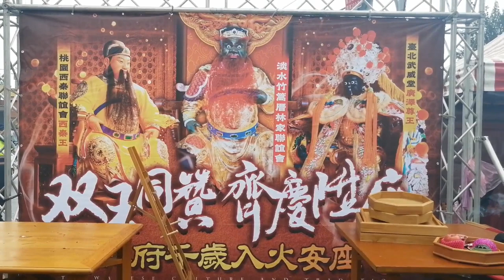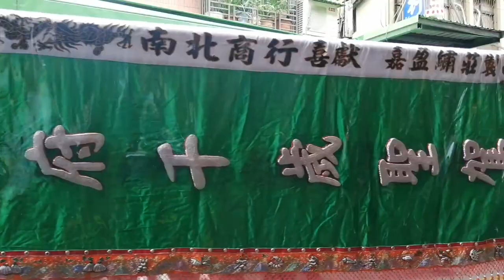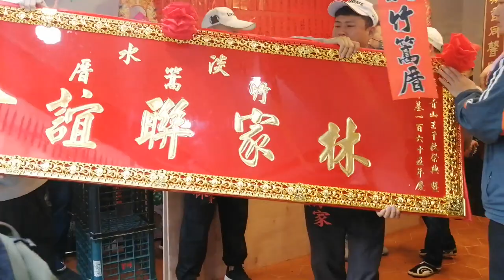【入會完整影片】~110淡水竹篙厝林家聯誼會林府千歲入火安座遶境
(0:00)桃園西秦聯誼會＆臺北威武堂 炮贊 淡水竹篙厝林家聯誼會
(3:23)淡水竹篙厝林家聯誼會-涼傘＆淡水竹篙厝林家聯誼會-主帥轎~林府千歲 聖駕(八里五福神將會轎班團)
(10:35)台南慶靈堂＆五股拱聖堂-聯合小法團
(16:07)淡水平安獅-戰鼓團(桃園玄勝舘)
(19:35)淡水平安獅-醒獅團(桃園玄勝舘)
(24:04)淡水清保義-官將首
(28:00)淡水竹篙厝林家聯誼會-頭旗西燈,鮮花頭旗車,走路鼓亭(棟發),大北旗
(31:29)三芝聖雲獅-金獅團
(39:29)淡水竹篙厝林家聯誼會-風帆
(39:57)艋舺堀江町飛龍團＆淡水竹篙厝林家聯誼會飛龍團
(40:55)艋舺堀江町飛龍團 贈匾
(51:14)台北集斌堂-大鼓弄
(55:00)台北二王會-女子國樂
(56:58)淡水竹篙厝林家聯誼會-繡旗紗燈
(57:22)台北南樂社-彩牌＆台北南樂社+三芝協和軒-北管
(59:16)淡水清保義-官將首
(1:00:18)淡水竹篙厝林家聯誼會-天上聖母,列位尊神 聖駕(雙北愛抬客轎班團)
(1:04:35)台北南樂社+三芝協和軒-北管排場